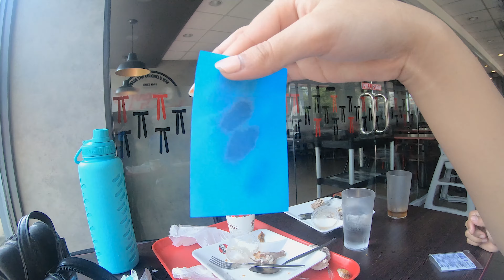A day w/ my bf👫 + riding a bike🚲 + what's in my bag🎒 | Camille Velasco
Hi everyone! Ngayon lang ulit nakapagvlog HAHAHA.